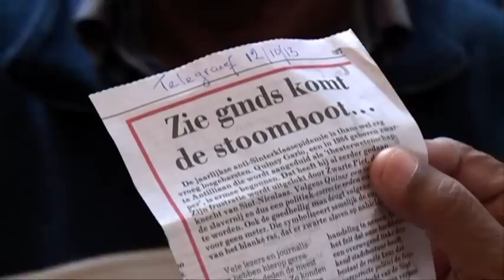Zwarte mannen boos op Tom Staal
Tom Staal was op het stadhuis waar tegenstanders van Zwarte Piet zich verzamelden. Een rapper die zichzelf Insayno noemt verklaart de oorlog aan onze verslaggever. En dat allemaal om een paar witte mannen die zich op 5 december zwart schminken.